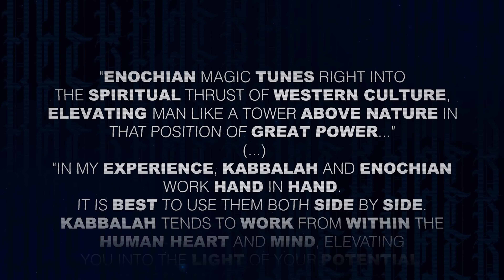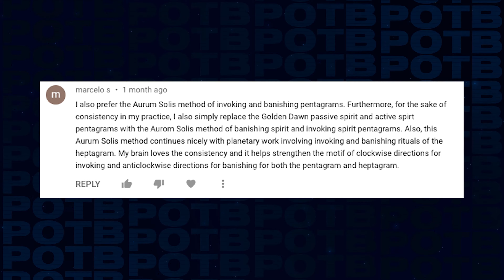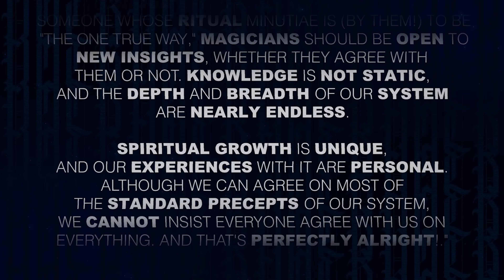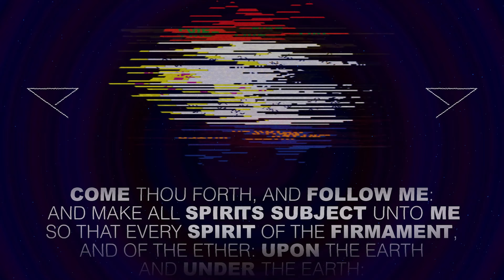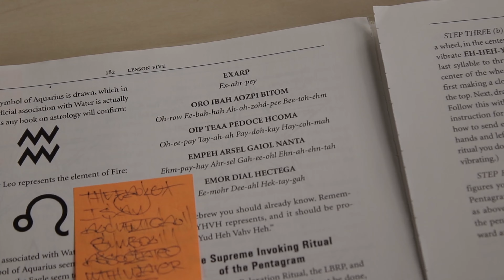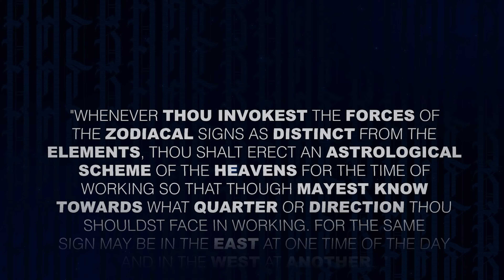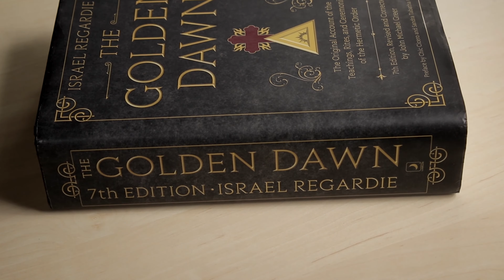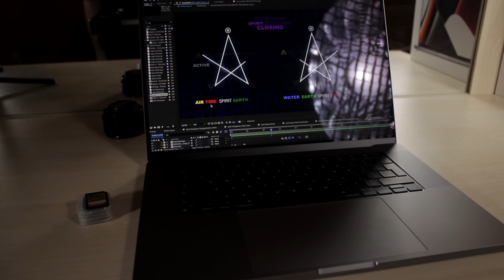The Supreme Invoking Ritual of the Pentagram (SIRP)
Overlooked and disregarded as a mere 'more powerful version of the 'Lesser,' the Supreme Invoking Ritual of the Pentagram (SIRP) is a unique technique packing plenty of punch. Found in lectures of offshoot orders like Stella Matutina, SIRP follows the structure of the Greater Pentagram ritual. And some call it a "more souped-up" of GIRP. Initially, SIRP was taught only to students of the second (or inner order) of the Golden Dawn. If performed correctly, its effects can be felt in the Yetziratic or formative world, which is right above or behind our reality and can be seen as its scaffold. Or better yet, as frontend code of the pages that are our world and lives.

Chapters:
Introduction — 00:00
Structure and Components — 01:08
SIRP and Opening by Watchtower — 02:26
Directions — 03:04
Aurum Solis — 03:35
The Right Way — 05:57
Spirit Pentagrams — 05:42
Spirit Pentagrams.
Colors — 11:13
Spirit Pentagrams. Names — 11:28
Spirit Pentagrams.
Sigils — 12:00 Spirit Pentagrams.
Signs — 12:40
Elemental Pentagrams — 13:20
Elemental Pentagrams.names And Colors  — 13:25
Enochian — 14:24
Elemental Tablets — 15:09
Elemental Pentagrams. Sigils and Names  — 16:35
God forms and Grade Sings — 16:54
Zodiac Sings — 17:25 Performance — 18:25
Preliminaries — 18:30
Additional Thoughts and Impressions — 20:50
The Guardians — 20:50
Opening and Closing the Veil — 21:12
In Defense of SIRP — 21:44
GIRP vs SIRP — 22:14
Mystical Experience — 22:59
Final Words — 23:57
Message to my Viewers — 24:50
Outro — 25:47

Below is the link for the full blog post which contains all formats:

Youtube.com/peteonthebeat1